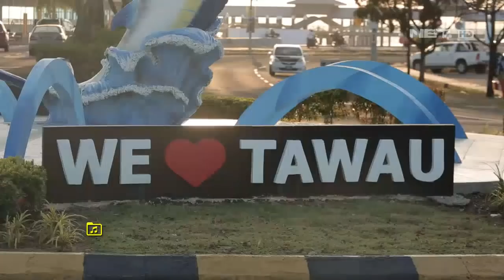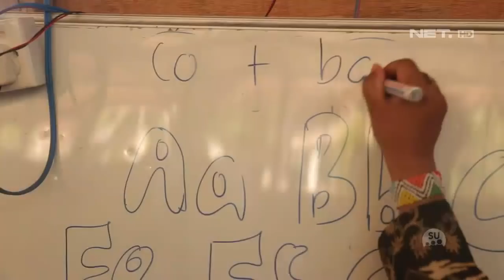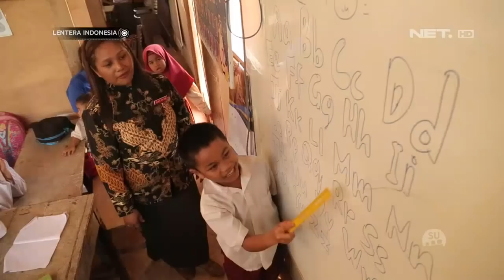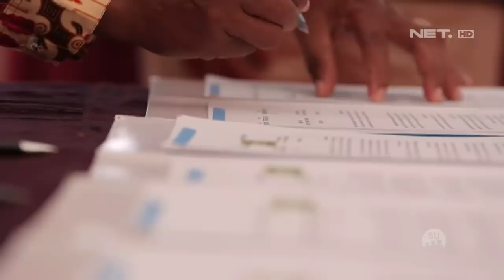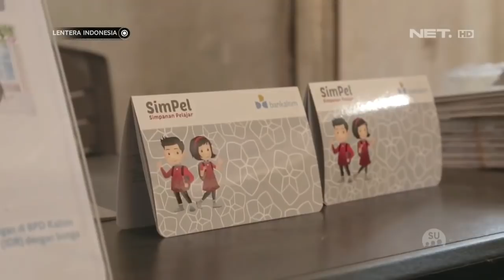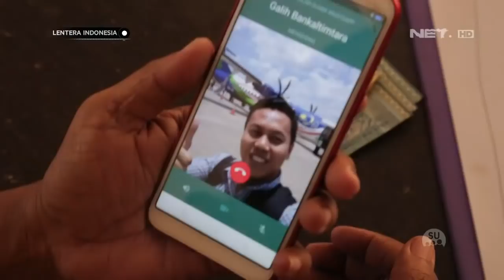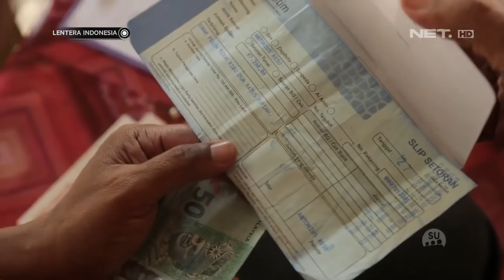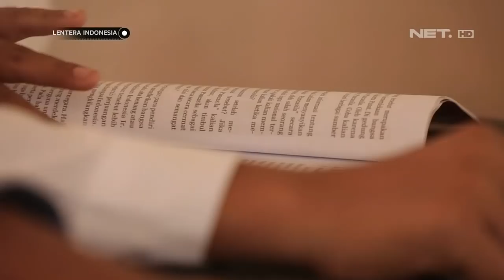Bankaltimtara Lentera Indonesia - Merajut Asa Anak-Anak Pejuang Devisa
Bankaltimtara menyambangi Cummunity Learning Center (CLC) Tunas Perwira Sekolah Anak Migran Indonesia di Malaysia.

Disana Bankaltimtara bersama dengan OJK memberikan Edukasi dan Literasi keuangan.